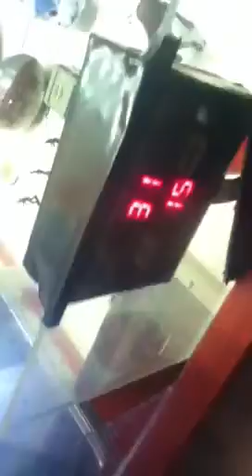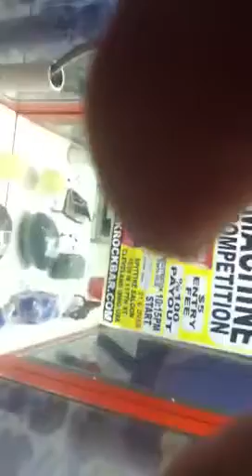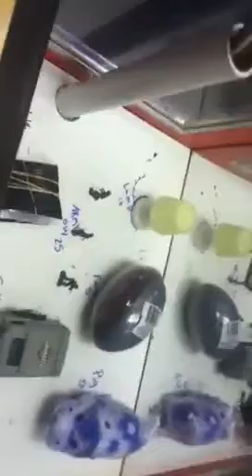Some claw comp info for tonight